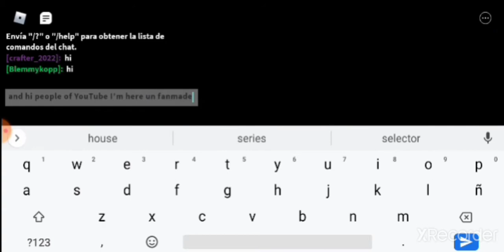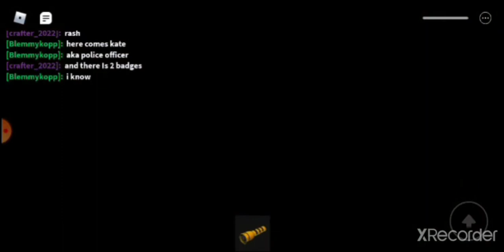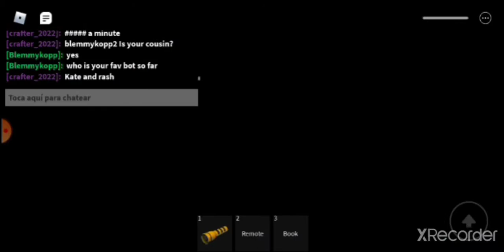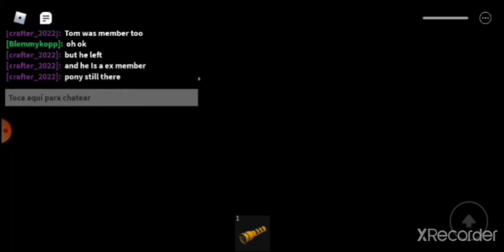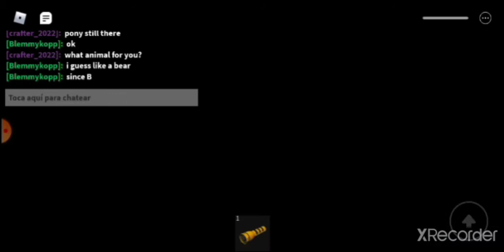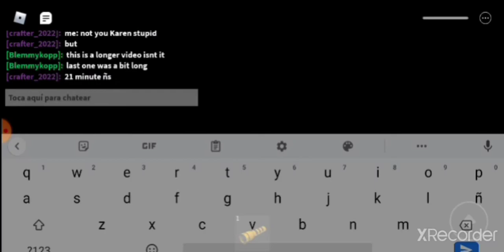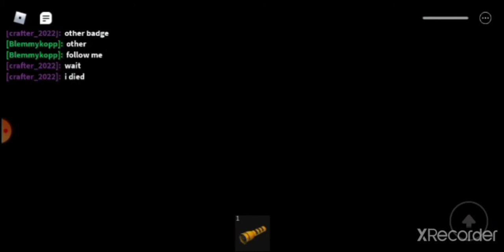fanmade station (FT. blemmykopp)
5 likes for blemmy ifnje can appear in hardcore series